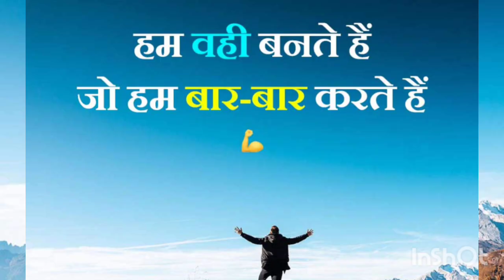Importance of Today || Shorts Gk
Discover the significance of today in history! Explore key events, milestones, and interesting facts that shaped the world on this day. Stay informed and boost your general knowledge in less than a minute!